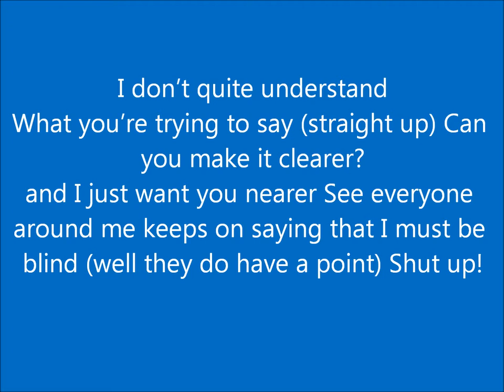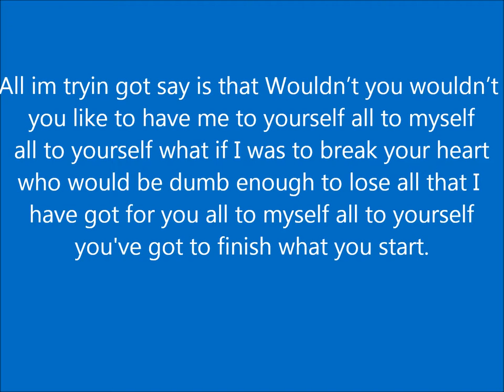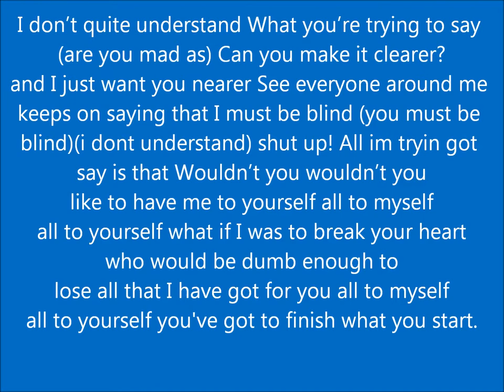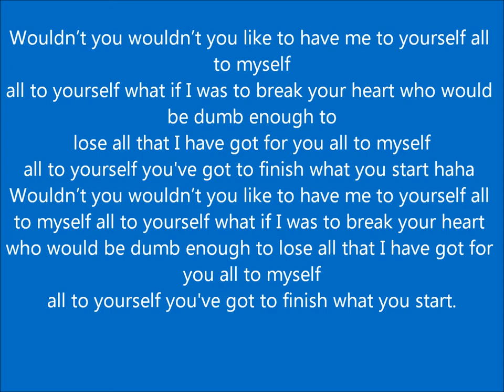ndubz - wouldnt you wiv lyrics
any errors plz comment